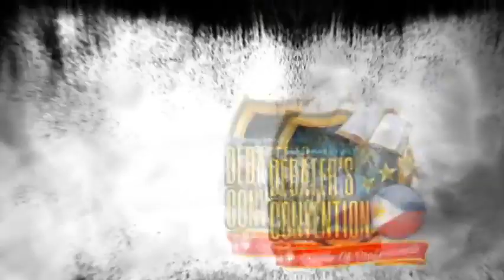Rasha Vista RCC VS MCGI Ohayo | Debaters Convention June 15,2020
Topic : True Church